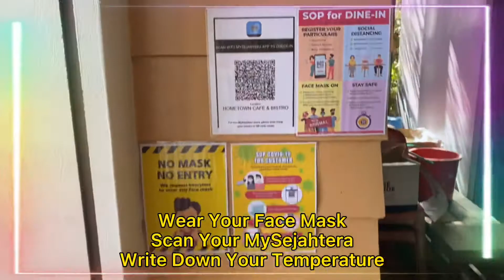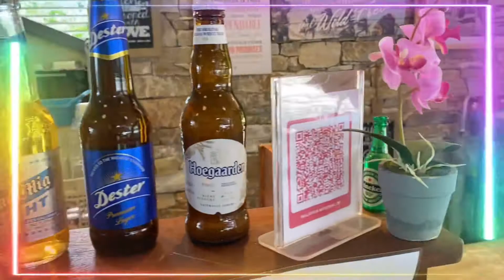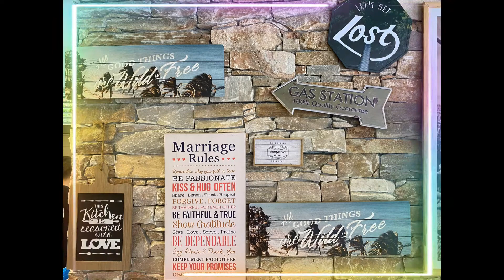Hometown Cafe & Bistro, Kapit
Special video for Hometown Cafe & Bistro, Kapit 1st year anniversary. A great place for relax, refresh & recharge.